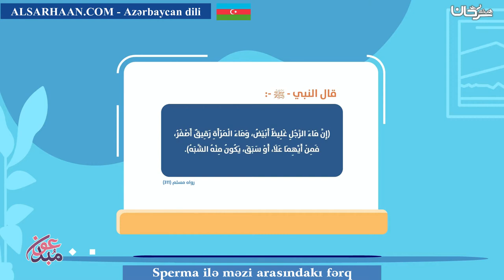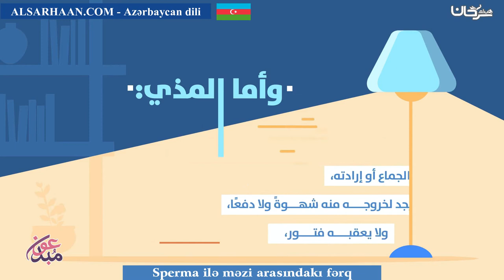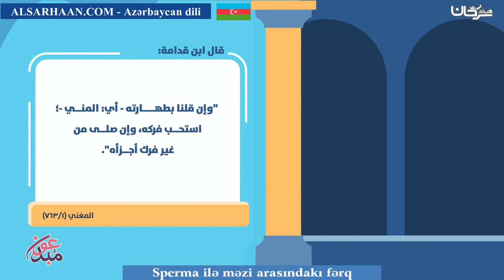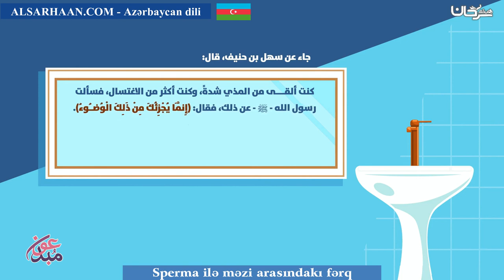Sperma ilə məzi arasındakı fərq - الفرق بين المني و المذي - اللغة اذرية